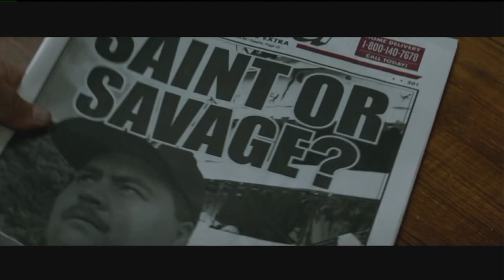Maine East High School Rotary Interact Club at WGN Toy Drive 2019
Main East High School's Rotary Interact Club stopped by with their donations to WGN's 2019 Toy Drive.